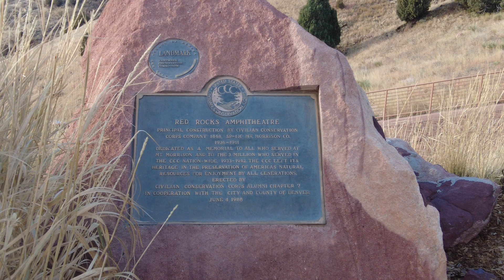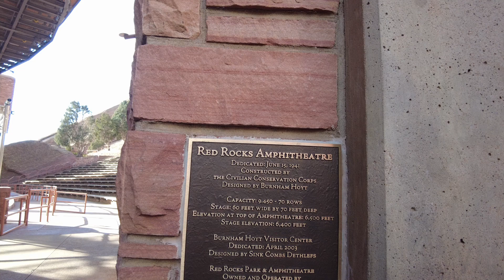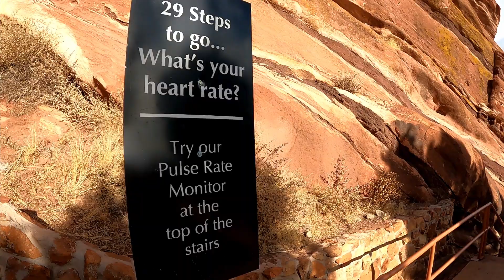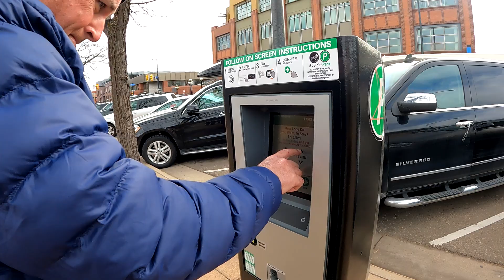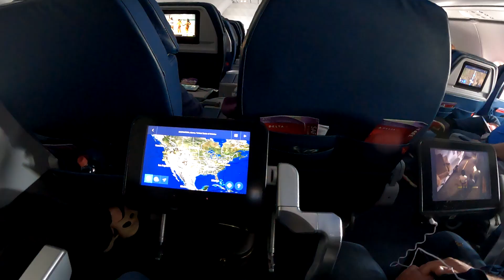BREATH-TAKING VIEWS IN RED ROCK AMPHITHEATER & BOULDER COLORADO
Hi,
This is a continuation video from our vacation to Denver, Colorado last December of 2021. I was not able to edit this pretty quickly since I was too busy with work and over-all just a busy December for me.
In this video, you will see the amazing beauty of Red Rock Amphitheater and also in Boulder, Colorado where we basically did this in one day during our travel. It was definitely worth it!
I made this video us our remembrance for my husband and I!

Sincerely,
Hazel

BREATH-TAKING VIEWS IN RED ROCK AMPHITHEATER & BOULDER
RED ROCK AMPHITHEATER COLORADO